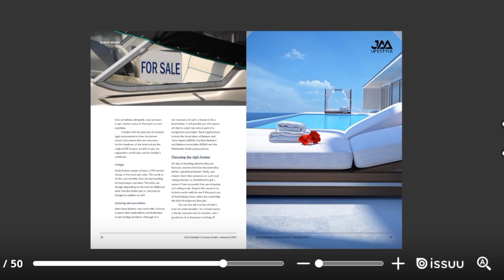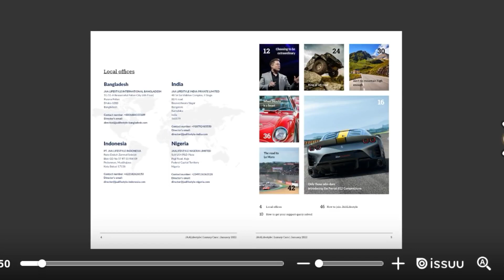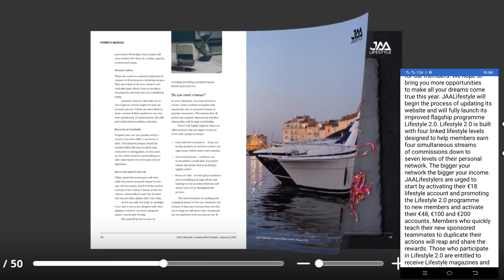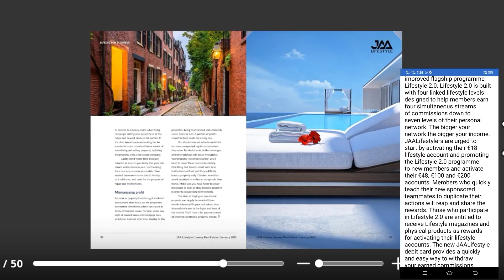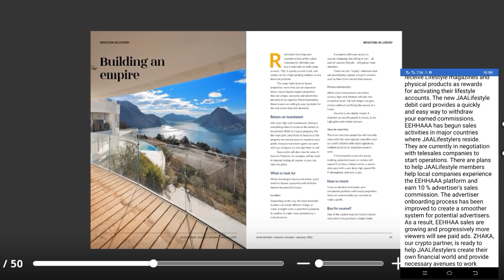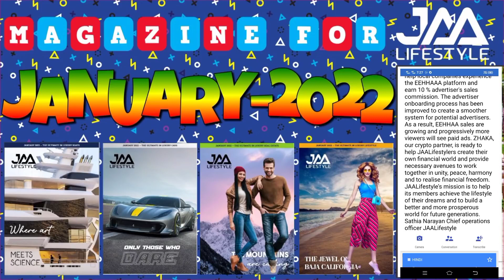Jaa Lifestyle New Magazine 2022 l Jaa Lifestyle l Jaa Lifestyle New Update Today l Eehhaaa l Zhaka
Eehhaaa New Update Today

Jaa Coin
Zaka Coin
Bit Coin
Bit Coin Vas Zaka Coin

Jaa Lifestyle New Update Today l Jaa Lifestyle Updated l Eehhaaa New Update l Jaa Lifestyle New update l

Contact Address

0xd22202d23fe7de9e3dbe11a2a88f42f4cb9507cf

Hotbit Exchange Links

Wazirx Exchange Links

Bainance Experience Link

Airdorp Link Exchange Loot Coin Don't Miss

Big International Exchange Shiftal Coin Big Bonus Join Fast Earn Fast

🔴 URGENT 🚨 Crypto News Today | Why Crypto Market Going Down Today |

Telegram Link Daily Update

Lovely inu
Shiva Inu
Safemoon
Yosshi

5 Best Cryptocurrency to invest in wazirx

5 cryptocurrencies to invest in 2021

pi network

 Coins

 Wink Cardano BITTORRENT wazirx vs coinswitch Under a Pernny Altcoins altcoins that could 100x altcoins to 5 million

 altcoins that could be worthless by 2021

 top altcoins to buy for 1000x best altcoins

 top altcoins 2021 top altcoins to invest in

 top altcoins to buy hot coin price prediction

shibainucoin These are the Topics I

 dogecoin price hindi

dogecoin price news,